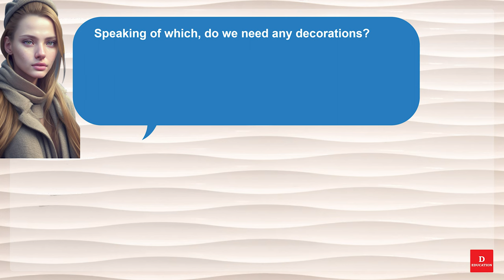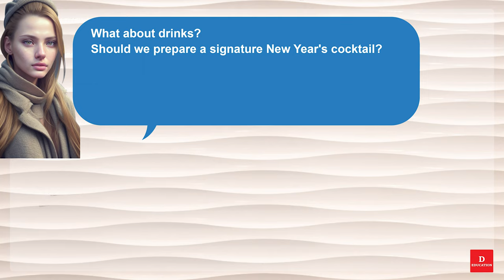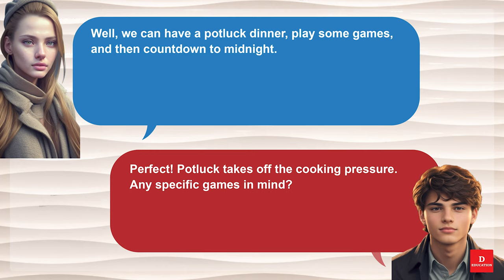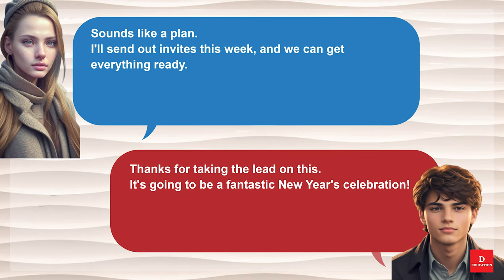Short English Conversation - New Year Party 120 | Everyday Listen and Practice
00:01 - Listen

01:57 - Practice